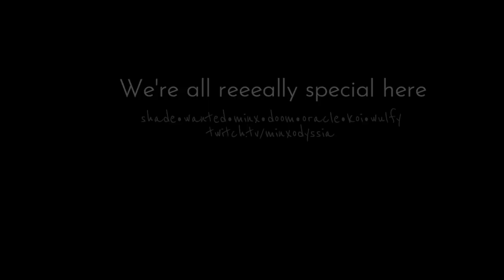MinxOdyssia's Twitch Channel Promo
Just a destructive fox doing fox things ^.^ Joined by a playful pack chilling over our diverse passion for games